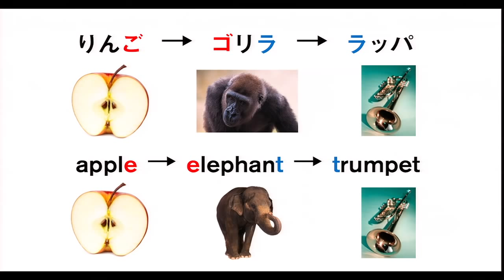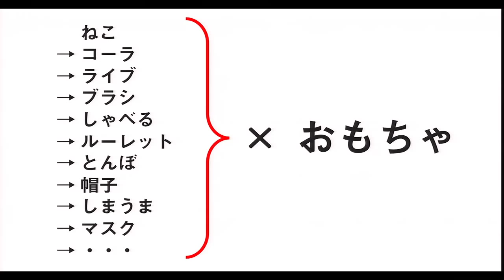新しいアイデアのつくり方 | 高橋 晋平 | TEDxTokyo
株式会社バンダイで現在カプセル玩具の企画開発を担当し、ヒット商品を次々に送り出しているアイデアマン。高橋晋平さんの代表作である「∞（むげん）にできるシリーズ」（∞プチプチ、∞エダマメ）は、2008年の第1回日本おもちゃ大賞「トレンディ・トイ」部門大賞に輝き、国内外でシリーズ累計500万個以上を販売する異例の大ヒットとなった。2012年には著書『∞（むげん）アイデアのつくり方』（イースト・プレス）でその独特な発想法を公開し、2013年の新商品「おねだりわんこ」も好評。世界中の人々がアイデアマンになれるよう、誰でも簡単にできる発想法の研究や講演活動をおこなっている。